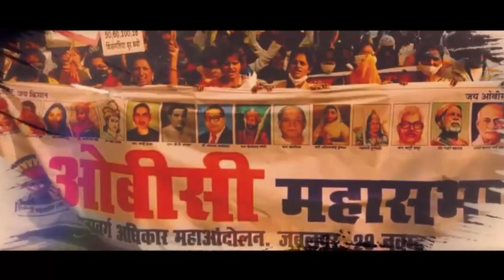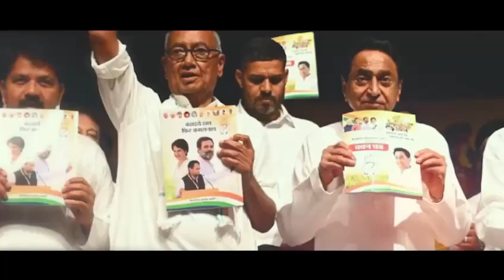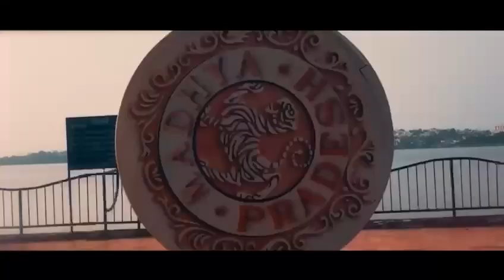बढ़ाइए हाथ, कांग्रेस के साथ | मध्य प्रदेश में फिर कमलनाथ | Madhya Pradesh Congress Theme Song